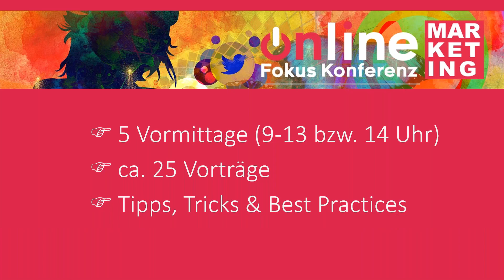Besuchen Sie die MARKETING Online Fokus Konferenz im November 2020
Moderatorin Tanja Grünwald erklärt, warum Sie als Marketingentscheider die Online Fokus Konferenz MARKETING von 23. bis 27. November 2020 besuchen sollten und was Sie dort erwartet.